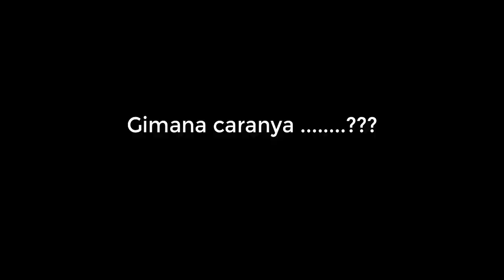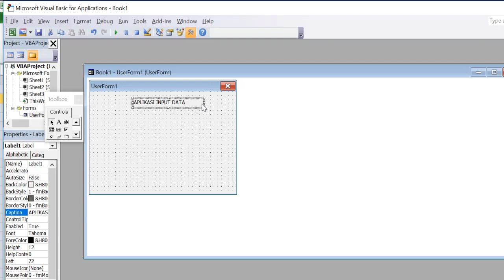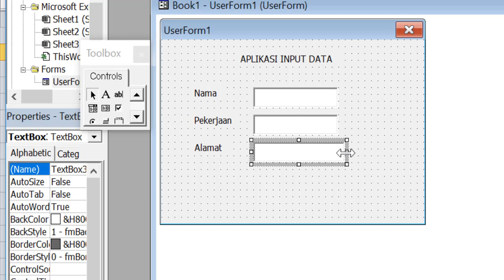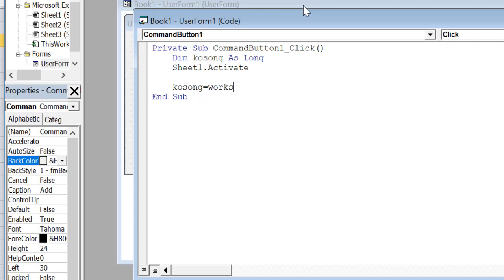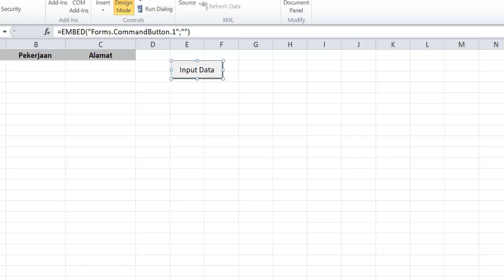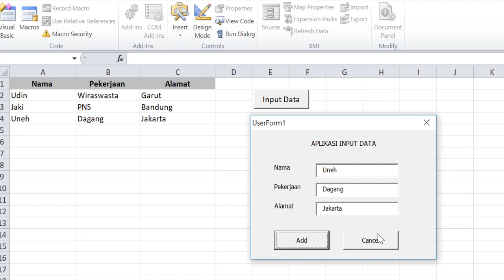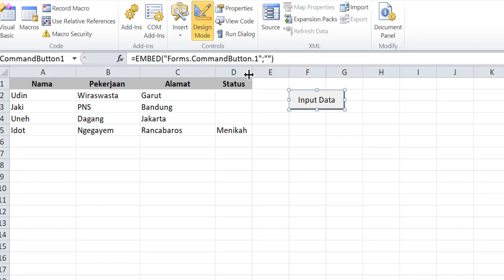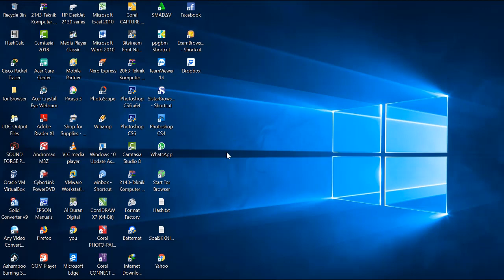Cara Membuat Form Input Data Sederhana dengan Excel VBA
Channel ini berisi tutorial komputer lengkap, review, unboxing
Tutorial Excel VBA : Cara Membuat Form Input Data di Tabel Kosong dengan menggunakan Macro Excel VBA

Script yang digunakan :
Untuk tombol tambah :
Private Sub CommandButton1_Click()
    Dim kosong As Long
    Sheet1.Activate

Untuk tombol Cancel :
Private Sub CommandButton2_Click()
    Unload Me
End Sub

Untuk tombol Input Data :
Private Sub CommandButton1_Click()
    UserForm1.Show
End Sub